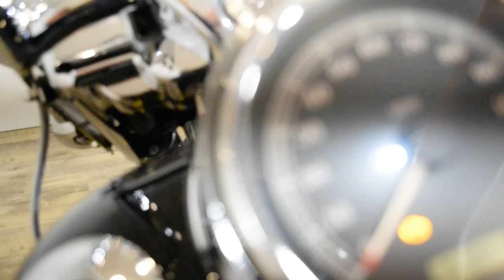2013 Harley-Davidson Road King | Used motorcycle for sale at Monster Powersports, Wauconda, IL